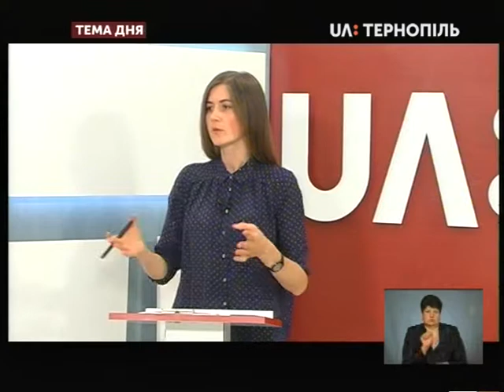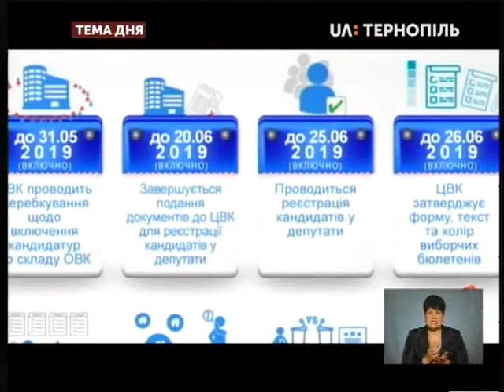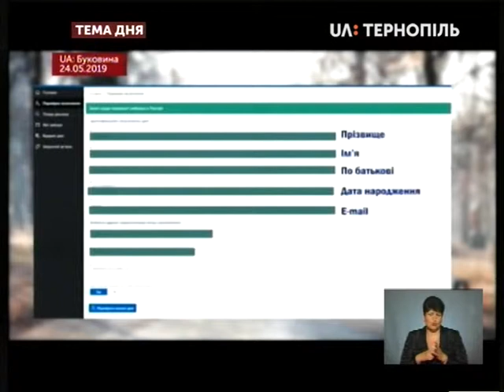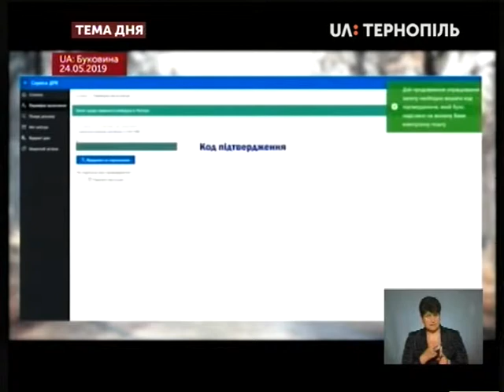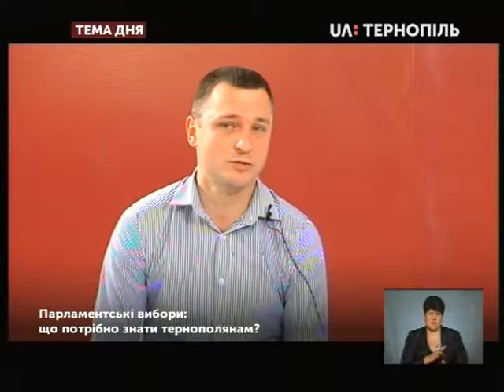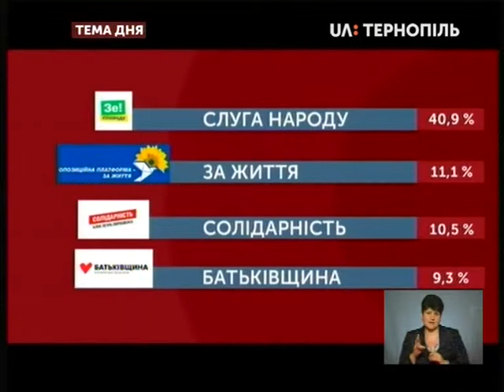Тема дня - Парламентські вибори: що потрібно знати тернополянам ?